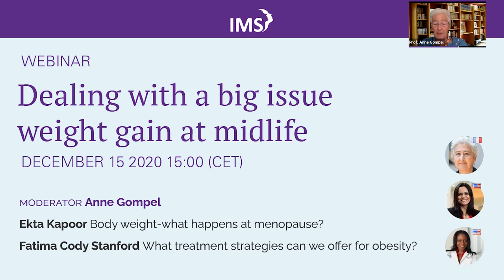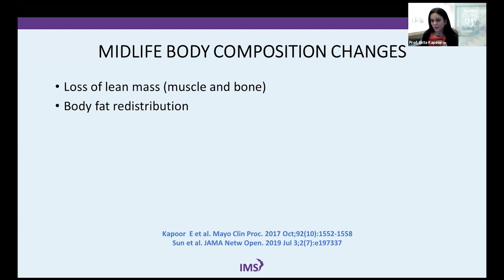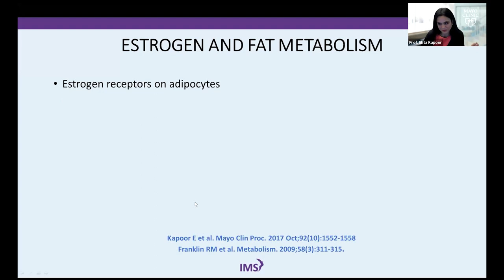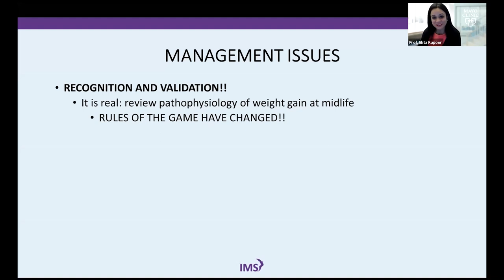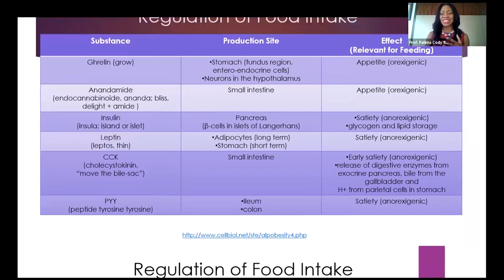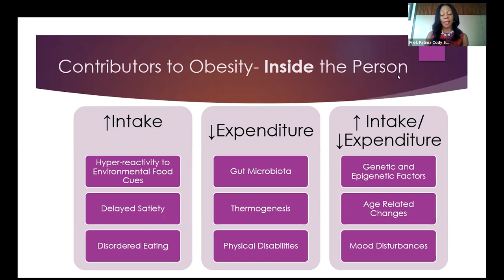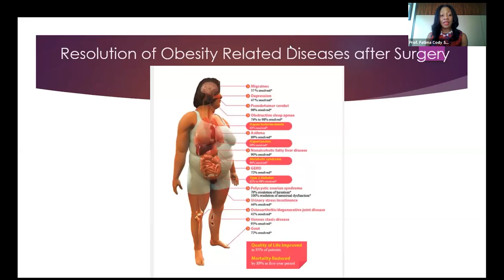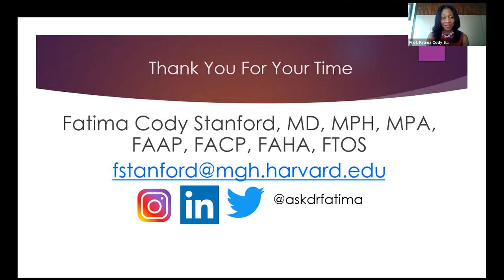Dealing with a big issue- weight gain at midlife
Introduction (00:00)
First presentation (02:50)
Second presentation (27:34)
Q&A (56:30)